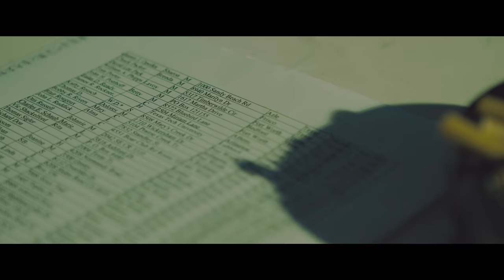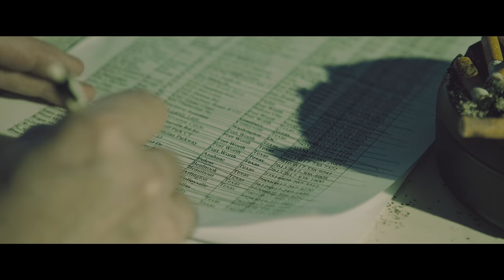Me And The Rest - Holy Angels (Official Video)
Available as Download & Streaming

Me And The Rest - Holy Angels [RockAvenger Classics - RAC 339468]

Second Single from the Album 7 DEADLY SINS - After almost three years since their previous release "Wizard King", ME AND THE REST are back with their brand new Album.

Straightforward, perhaps oldschool; that’s what the 4-boys-and-one-girl Band are proud of. In their long band history they never attempted to chase after any trends or felt the need to compete against other bands. Me And The Rest are playing the music, they feel in their hearts and pants; honest and powerful with a lot of sinful ideas and more so real feelings, at one time angry, even accusatory and another time tender and loving, but always with the index finger poking in an open wound. They don’t want to be moralists or advocates of any particular ideology – the just want to be regular people.

The Album “7 Deadly Sins” proclaims the vulnerability, the selfishness, the love, the drive, the desires and the sins of our people, always with the reminder that it is in everyone’s own hands to change something. The 12 vigorous songs with all their facets were produced and recorded in the New Sound Studios in Switzerland. Behind the buttons was none other than Tommy Vetterli, who perfectly understood how to capture the energy and vibe of the band.

"7 Deadly Sins" is another milestone in the band's history to fame, conquering the world with Hard Rock straight to the bone - We Are Bulletproof.

Me And The Rest are:
Jürg Theiler – Vocals
Edel Murchie – Bass
Jan Moser – Drums
Jürg Götz – Guitar
Antonio Schiavano – Guitar